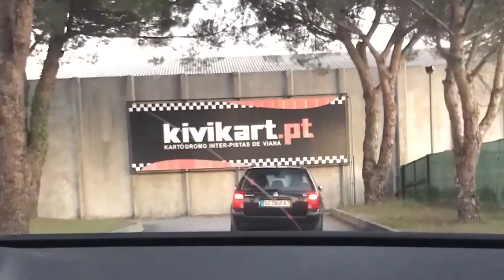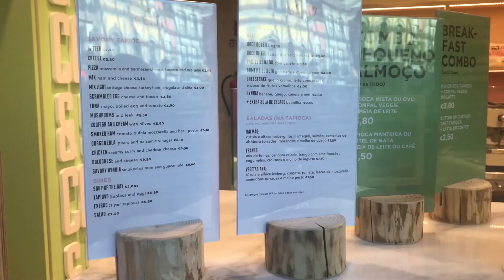VLOG Karts e Beiju I Maria Cunha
Until The End by Skander Music @skandermusicofficial